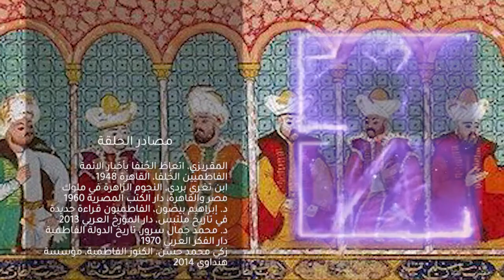العزيز بالله الفاطمي عز الدولة وأقصى مجدها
لا نغالى إذ نقول أن الخليفة العزيز بالله الفاطمي هو بحق عز الدولة الفاطمية وأقصى مجدها الرفيع! ولم لا وقد بلغت الدولة في عهده أقصى اتساع لها، دعي بإسمه على منابر العراق والشام والحجاز واليمن ومصر والشمال الافريقي وجنوب ايطاليا وصقلية ولسنين طوال! وبذلك فقد حقق العزيز_بالله حلم أجداده بالسيطرة على معظم العالم الإسلامي. في هذه الحلقة نتعرف على ذلك الخليفة الفاطمي الشيعي عن قرب، ونرى قليلا من سياسته مع المصريين وعلاقات الدولة_الفاطمية في عهده مع جيرانها، وكيف أثرت النساء في حياته وعلى بعض قراراته السياسية. طالع الحلقة للنهاية ولا تنسى التأكيد على اشتراكك بقناة وقال_الراوي وتفعيل التنبيهات 🔔 ليصلك الجديد.
00:00 مقدمة
00:43 من هو الخليفة العزيز بالله
02:22 الجيش في عهد العزيز بالله
03:32 سياسته مع المصريين
04:38 العلاقات الخارجية في عهد العزيز بالله
10:12 نساء في حياة العزيز بالله
12:58 كلمة أخيرة
⭕ مصادر الحلقة:
- المقريزي، اتعاظ الحُنفا بأخبار الائمة الفاطميين الخُلفا، القاهرة 1948
- ابن تغري بردي، النجوم الزاهرة في ملوك مصر والقاهرة، دار الكتب المصرية 1960
- د. إبراهيم بيضون، الفاطميون قراءة جديدة في تاريخ ملتبس، دار المؤرخ العربي 2013
- د. محمد جمال سرور، تاريخ الدولة الفاطمية، دار الفكر العربي 1970
- أيمن فؤاد سيد، الدولة الفاطمية في مصر، الدار المصرية اللبنانية 1992
⭕ المادة المرئية المستخدمة:
تم اقتطاعها طبقا لسياسة الاستخدام العادل المسموح بها في اغلب منصات العرض.
⭕ الصور الفوتوغرافية:
⭕ المادة الصوتية:
The Legend Of Narmer
أهلا بكم ..